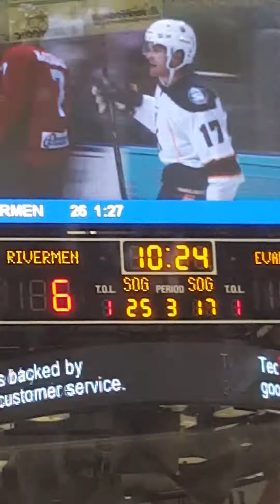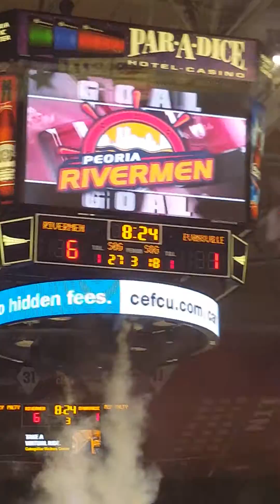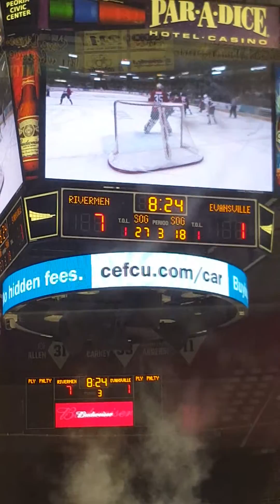2 Peoria Rivermen goals